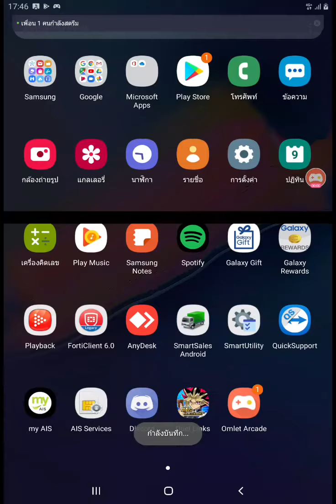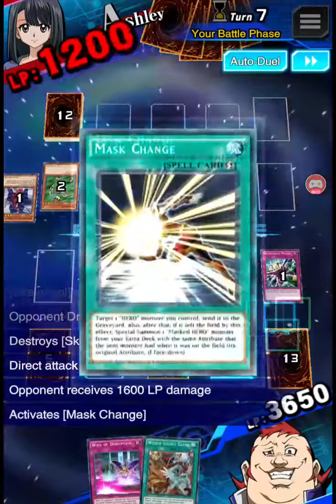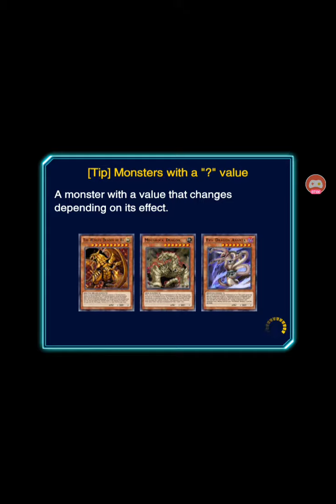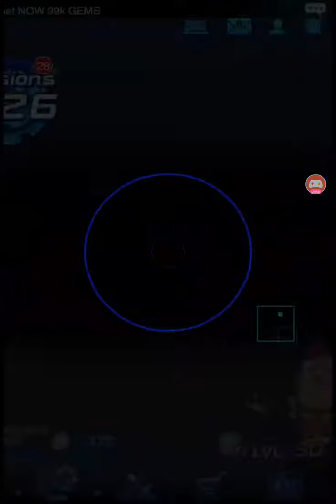DSOD เคลียร์สเตทมิชชั่น25ขึ้น26 yu-gi oh duel links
กิจกรรมเก่ากลับมาอีกครั้งของเซร่า เดคฟาร์มก็แบบเดิม